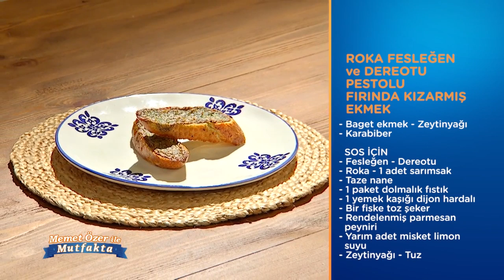Roka Fesleğen ve Dereotu Pestolu Fırında Kızarmış Ekmek... Memet Özer ile Mutfakta 302. Bölüm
Memet Özer ile Mutfakta HD izle!

Memet Özer ile Mutfakta 302. Bölüm yayında hemen izle!

Lezzetli Roka Fesleğen ve Dereotu Pestolu Fırında Kızarmış Ekmek tarif videosu yayında hemen izle! Memet Özer ile Mutfakta 302. Bölüm tarif videoları yayında hemen izle!

Memet Özer ile Mutfakta Cumartesi 11.15’te FOX’ta!